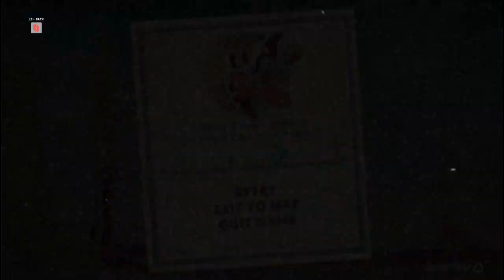Cuphead With Hungerman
Check me and him out on Twitch for more content.